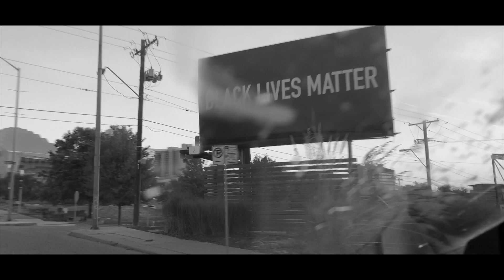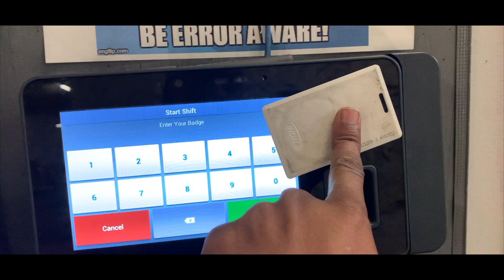"TOO BLESSED" a short film by Ju Rou (a concept of inspiration & gratefulness) Dir. By: Ju Rou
A look into the average day of your "Average Joe" out here trying to make it in life supporting his family.